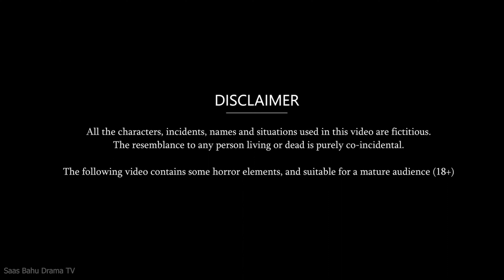अनपढ़ सास ससुर चले स्कूल | Saas Bahu | Hindi Stories | Moral Stories | Bedtime Stories | Kahaniya